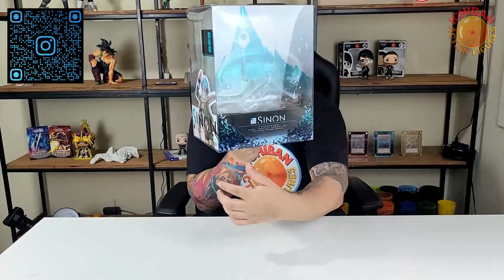SINON ALTER 1/7 GOODSMILE COMPANY UNBOXING - SWORD ART ONLINE PT-BR